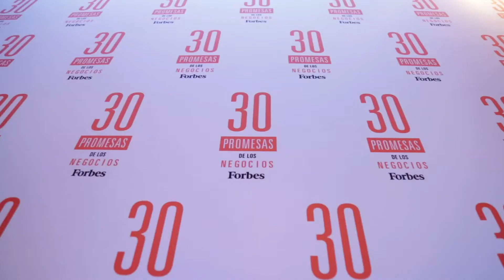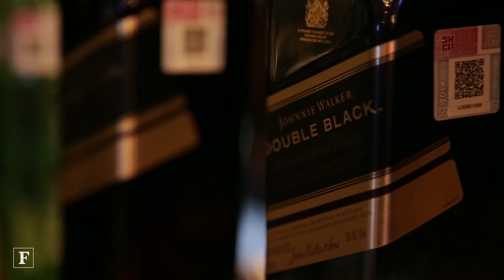Nuestra experiencia de Las 30 Promesas Forbes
El 28 de febrero de 2017 Forbes México llevó acabo el encuentro de Las 30 Promesas de los negocios Forbes 2017. Les presentamos un resumen de la experiencia vivida en este encuentro, donde expertos en diversas áreas compartieron su conocimiento con jóvenes empresarios.